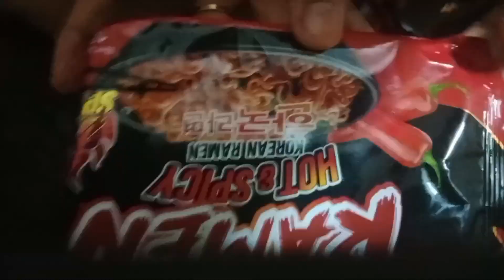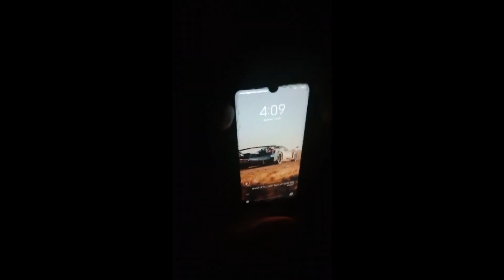طريقة تحضير الراميون🍜"정" الكوري|How to prepare Korean Ramyun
لاتنسو الاشتراك وتفعيل الجرس 🔔 حركة بسيطة ولكن كثييييرا راح تسعدني 😊
🧡انا واتقى بالله اولا واتقى بكم انتم انكم راح توصاوني 100k
مشترك🧡
🤔من انا🤔
أنا إكرام بحب فرقةتBTSوبايسي كوكي
بحب أكون مصدر الطاقة الإيجابية لغيري 🌈
الله😇اذا حبيتو نكون اصدقاء فمرحبا على الانستغرام😇
🤩 شعاري في الحياة🤩
كن متفائلا مدام القادم بيدي الله تعالى ♥️

كوريا#جولة_في_منزلي_بكوريا
مترجمة#تطبيقات_كورية#روتني_في_كورية#روتني_للعناية_بالبشرة
المسلسل الكوري doctors مترجم,
المسلسل الكوري doctor stranger الحلقة 1 مترجم,
مسلسل كوري dear m الحلقة 1,
مسلسل كوري doctor cha,
مسلسل كوري dear m,
مسلسل كوري doctors الحلقة 1,
مسلسل كوري dinner mate,
المسلسل الكوري dear m,
مسلسل كوري doctors,
المسلسل الكوري dinner mate,
drama مسلسلات كورية,
drama slayer برنامج مسلسلات كورية,
kdrama مسلسلات كورية,
mbc drama مسلسلات كورية,
somy kdrama مسلسلات كورية,
kdrama مسلسلات كورية مترجمة,
sony drama مسلسلات كورية,
مسلسلات كورية edit,
مسلسلات كوريه ع اليوتيوب,
مسلسل كوري extraordinary you الحلقة 1 مترجم,
مسلسل كوري everyone is there مترجم الحلقة 1,
المسلسل الكوري extraordinary you مترجم,
مسلسل كوري eve,
مسلسلات كوريه ع نتفلكس,
المسلسل الكوري everyone is there مترجم,
مسلسل الكوري extraordinary you الحلقة 1,
مسلسلات كوريه ع اغاني,
ملخصات مسلسلات كورية ola elnagar,
مسلسلات كورية in english please,
مسلسلات كورية f4,
مسلسل كوري first love,
مسلسل كوري family,
مسلسل كوري family the unbreakable bond,
مسلسل كوري f4,
المسلسل الكوري find me in your memory,
مسلسل كوري fight for my way ح1,
المسلسل الكوري fight for my way ح1 مترجم,
مسلسل الكوري find me in your memory,
مسلسل كوري f4 thailand مترجم,
its farah مسلسلات كورية,
ملخصات مسلسلات كورية f4,
ملخصات مسلسلات كورية fun fun,
ملخصات مسلسلات كورية fresh,
مسلسلات كورية gay,
مسلسل كوري gay,
مسلسل كوري good job,
مسلسل كوري goblin الحلقة 1,
مسلسل كوري girl world,
مسلسل كوري go ahead,
المسلسل الكوري go back couple الحلقة 1 مترجم,
مسلسل كوري good manager الحلقة 1,
المسلسل الكوري go ahead,
مسلسل الكوري gaus electronics,
مسلسلات كورية مثل squid game,
مسلسلات كورية hitv,
مسلسلات كورية hd,
المسلسل الكوري happiness الحلقة 1,
المسلسل الكوري healer الحلقة 1 مترجم,
المسلسل الكوري hit the top مترجم الحلقة 1,
مسلسل الكوري happiness الحلقة 1,
المسلسل الكوري hospital playlist الحلقة 1,
مسلسل كوري hit the top,
مسلسل كوري healer,
اغنية hometown smile على مسلسلات كورية,
اغنية habibi على مسلسلات كورية,
مسلسلات كورية على hitv,
مسلسلات كورية موجودة في hitv,
ملخصات مسلسلات كورية hd,
مسلسلات كورية park shin hye,
مسلسلات كورية في hitv,
مسلسلات كورية lee min ho,
ملخص مسلسلات كورية hd,
مسلسلات كورية رومانسية على
الهانبوك الكوري
الهانبوك الصيني
لباس الهانبوك
رسم الهانبوك
الهانبوك
kimzara